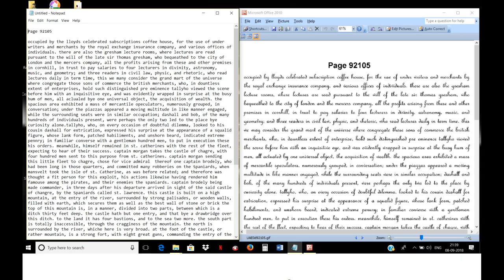HOW TO CONVERT DATA ENTRY IMAGES TO TEXT,NOTEPAD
(how to convert data entry files) Convert image files into word documents & notepad with 100% accuracy.